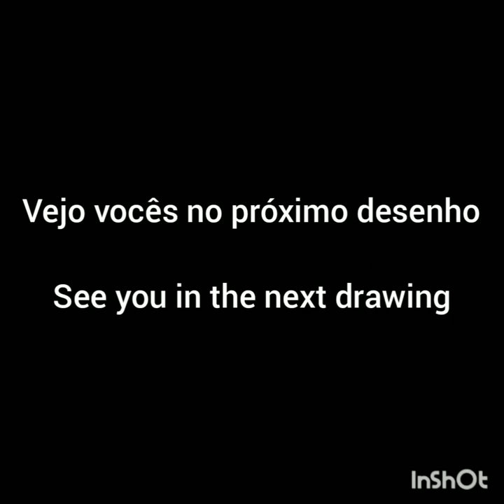[Brawl Stars x Cookie Run] Whipped Cream Piper Skin. Speed Art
Primeiro vídeo do canal :P

Uma Speed Art da skin de Brawl Stars x Cookie Run que eu fiz.